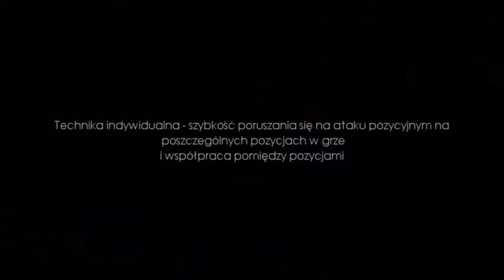Kursokonferencja - Piłka ręczna | szybkość poruszania się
Kursokonferencja - Piłka ręczna | 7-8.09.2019 | Nowa Sól

Technika indywidualna -szybkość poruszania się ataku pozycyjnym na poszczególnych pozycjach w grze i współpraca pomiędzy pozycjami – trener Mariusz Jurasik, kadra młodziczki trener Paweł Petela

W kursokonferencji brali udział min. Mariusz Jurasik, Jerzy Buczak, Rafał Bernacki